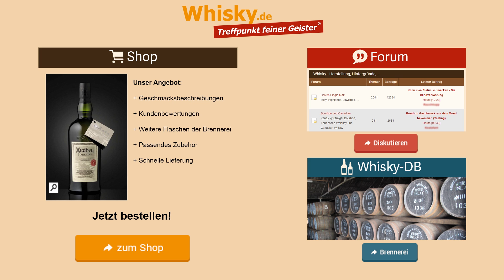Whisky Verkostung: Ardbeg Dark Cove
Nosing 6:33
Whisky.de verkostet den Single Malt Ardbeg Dark Cove. Dark Cove bedeutet "Dunkle Bucht". Diesen Whisky wird es in zwei Ausführungen geben. Einmal mit 46,5% vol und mit 55% vol Alkoholgehalt.

Aroma:
Deutlicher Rauch, Toffee, Sherry, dunkel, alkoholische Note, Orange, Vanille, leichtere Früchte
Geschmack:
Leichte Würze, Ingwer, Pfeffer, ein wenig Jugend, ölig
Abgang: